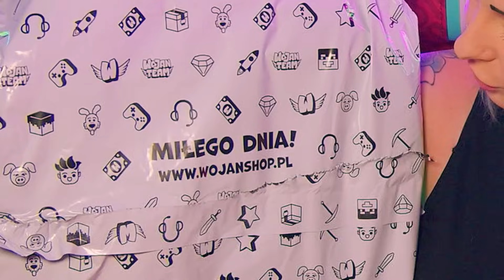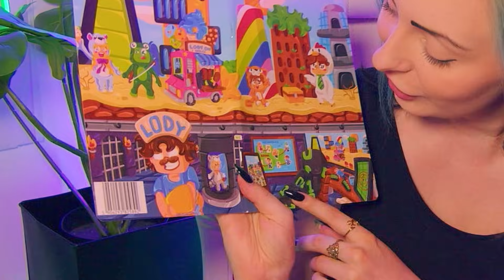WIELKI TEST SKLEPU WOJANA !!!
W dzisiejszym odcinku testuję: Plecak premium, plecak wojan team, piórnik z wyposażeniem, worek szkolny, zestaw śniadaniowy, zeszyty, zestaw naklejek, długopis wymazywalny, wielokolorowy oraz z klipsem, plan lekcji, teczkę szkolną.